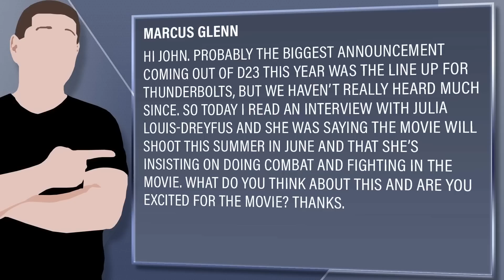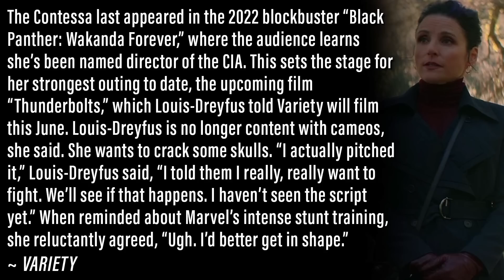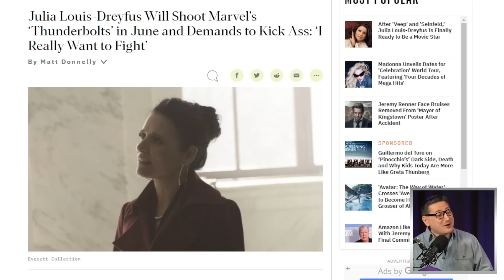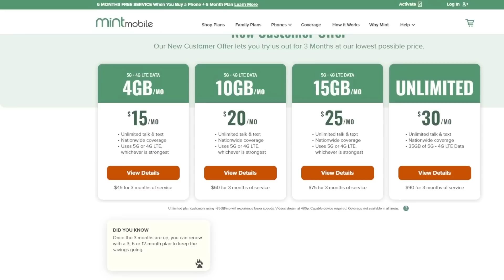Thunderbolts Movie To Shoot In June And Louis-Dreyfus Demands To Fight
and switch to Mint Mobile with wireless phone plans starting at JUST $15 a month.

Viewer Question:
Marcus Glenn - Hi John. Probably the biggest announcement coming out of D23 this year was the line up for Thunderbolts, but we haven’t really heard much since. So today I read an interview with Julia Louis-Dreyfus and she was saying the movie will shoot this summer in June and that she’s insisting on doing combat and fighting in the movie. What do you think about this and are you excited for the movie? Thanks.

Mic pre-amps

Streaming Software
Wirecast Pro